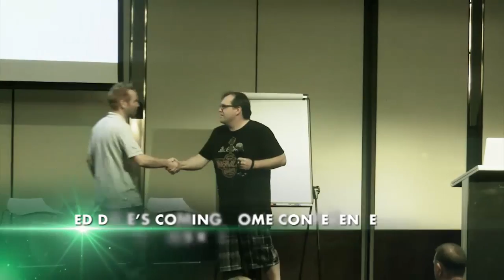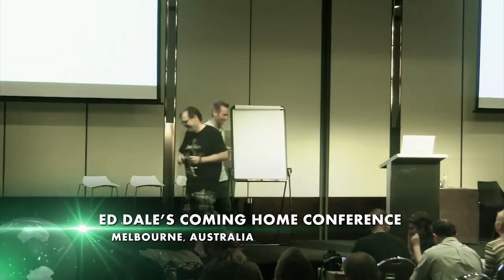Kenny Goodman testimonials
Kenny Goodman testimonial videos